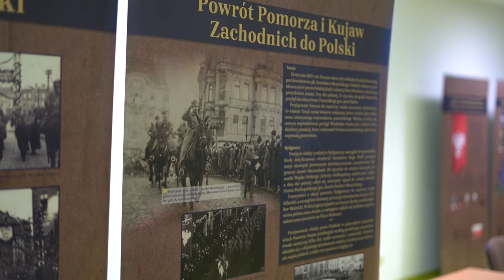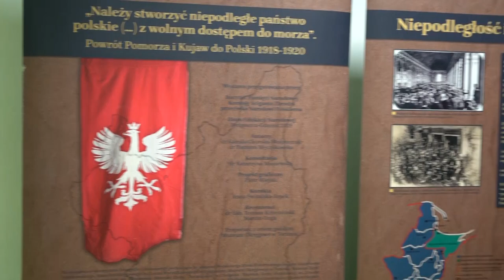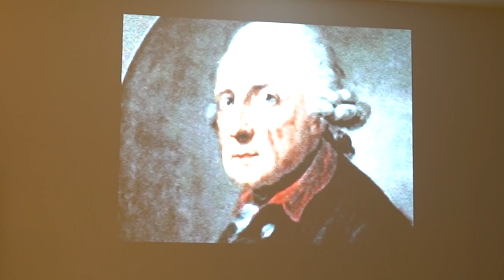29.01.2024 - 104 rocznica powrotu Grudziądza do macierzy. Wyzwania wówczas i dziś